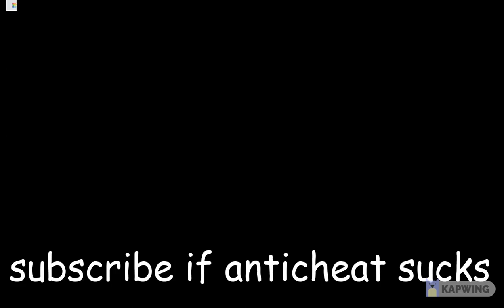the boba blaster is broken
THIS VIDEO IS SCHEDULED.

Roblox Bedwars, Tanqr, Hanub, Typxlogy, Roblox, MiniBloxia, rageblade, Moonfallx, opradea
tanqr
pro bedwars
mobile bedwars
God bedwars Gameplay
bedwars Gameplay
eldertree